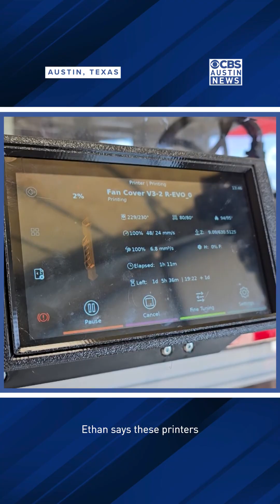Austin Startup Innovates 3D Printing with 'Factory in a Box'